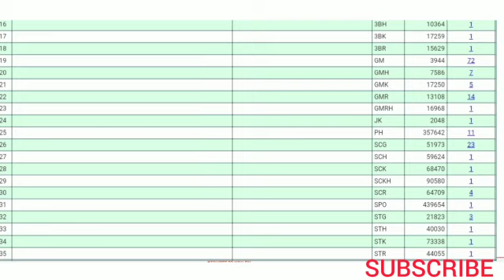BANGALORE MEDICAL COLLEGE NEET CUTOFF || ALL INDIA RANKING || NO.1 MEDICAL COLLEGE IN KARNATAKA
bangaloremedical college
bangaloremedical collegeandresearch institute
bangaloremedical collegecampustour
bangaloremedical collegecutoff
bangaloremedical collegehostel
bangaloremedical collegecampus
bangaloremedical collegetour
bangaloremedical collegecutoffmarks2020
bangaloremedical collegedance
bangaloremedical collegestudentlife

This video is regarding the cut off of one of the best Medical colleges in KARANATAKA BMC.

  Watch the video to get full information.